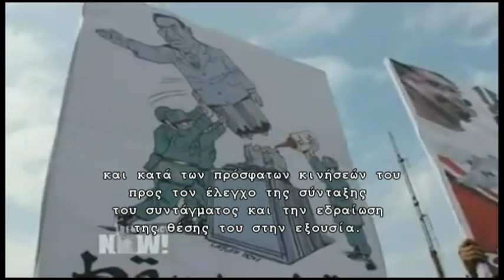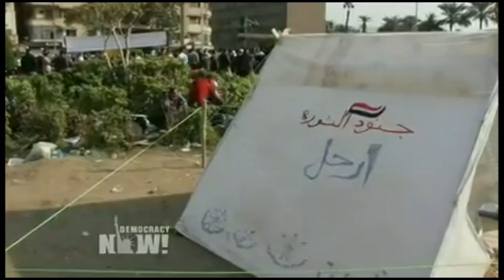Διαδηλώσεις στην Αίγυπτο (DemocracyNow! - greek subtitles)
Απόσπασμα από την εκπομπή του DemocracyNow! για τις εξελίξεις των διαδηλώσεων στην Αίγυπτο (21/11/2011), με ελληνικούς υπότιτλους.

Οι τελευταίες πληροφορίες ανέφεραν ότι υπάρχουν 35 νεκροί και πάνω από 1.750 τραυματίες κατά τις συγκρούσεις με την αστυνομία και τον στρατό.

This is part of a DemocracyNow! show about the clashes in Egypt - Tahrir square.
In order to make it easier for more people to watch this show and get informed,  I added the greek subtitles.